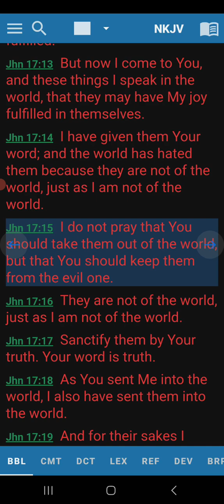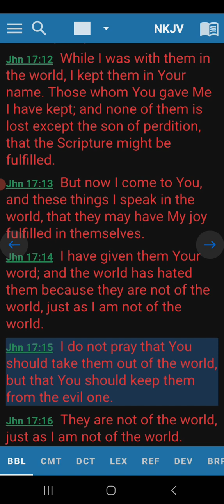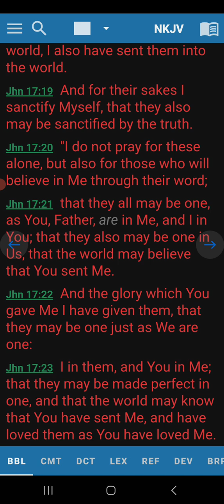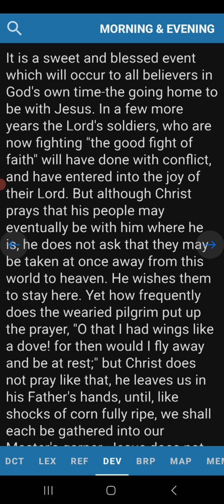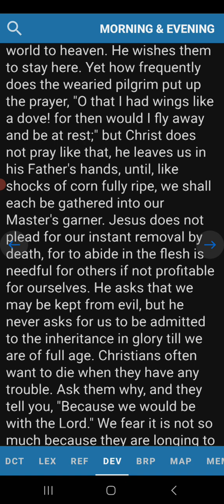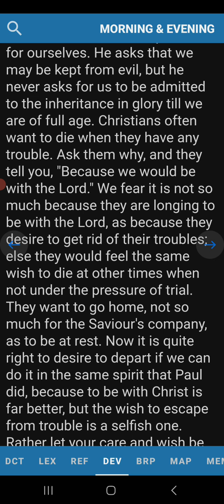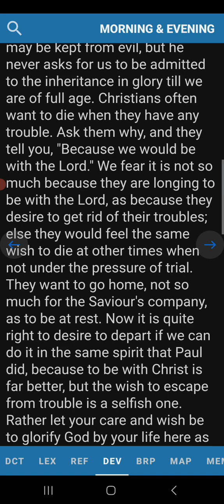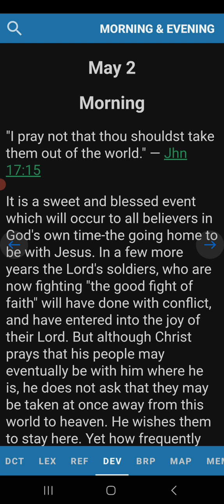Morning Devotion John 17:15